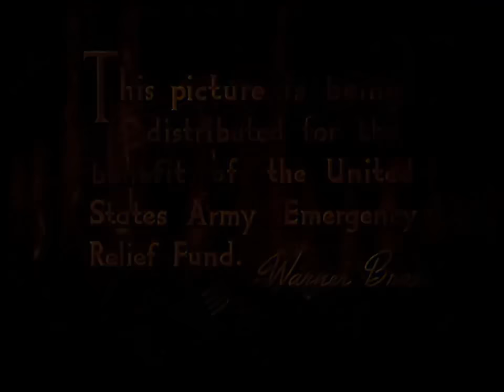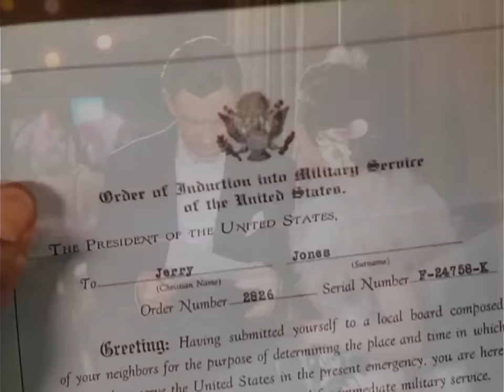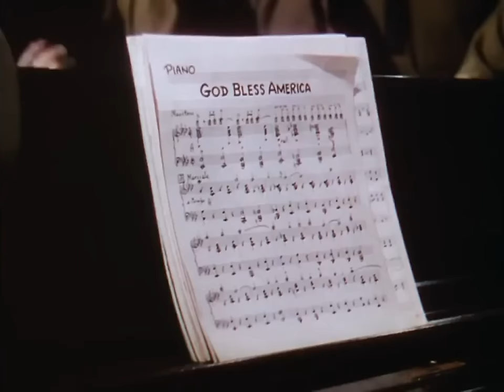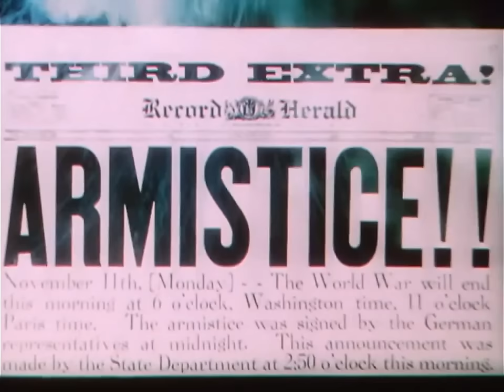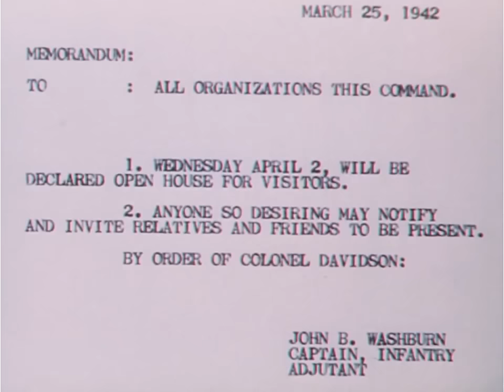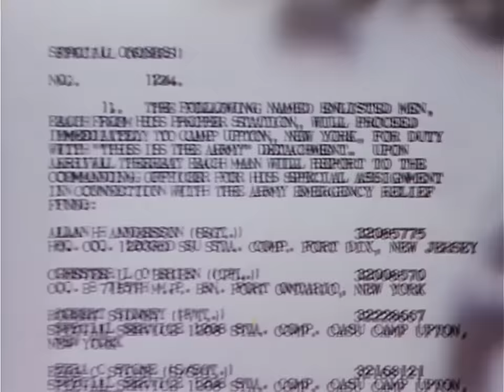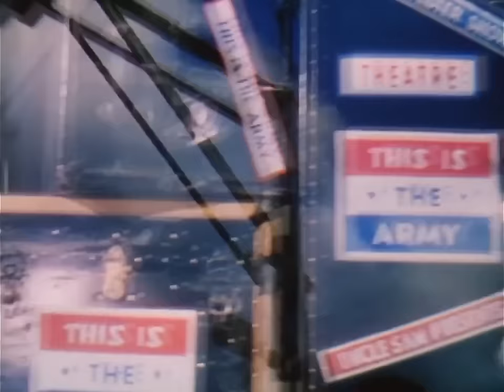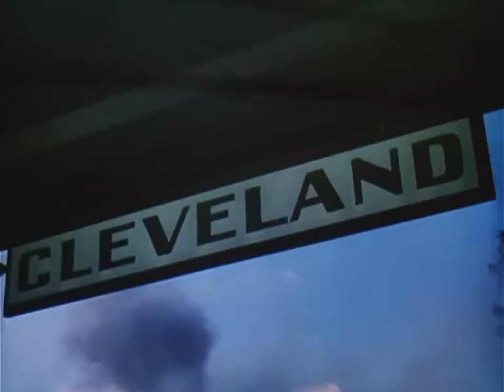Romance, War Movie | This Is the Army (1943) | Ronald Reagan, George Murphy, Joan Leslie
IT’S YOUR OWN ARMY - IN THE ARMY’S OWN SHOW!
A soldier wounded in the War (WWI) becomes a producer and stages a show for the forces.

Director: Michael Curtiz
Writers: Casey Robinson, Claude Binyon
Stars: George Murphy, Joan Leslie, George Tobias &  Ronald Reagan
Genres: Comedy, Musical, Romance, War
Gross Box Office (US & Canada) $20,831,178